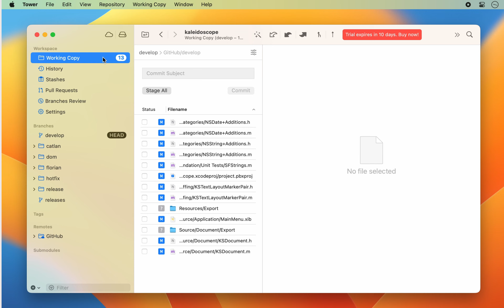Kaleidoscope + Tower: Comparing the Working Copy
Get all current changes compared to the last commit, staged or not.

Select Repository - Open Diff Tool (or use the shortcut ⇧⌘D).